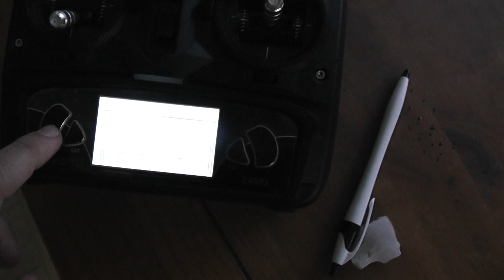ESKY 150 controlled by DeviationTX Nightly Build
Thanks to a  new great job of Victzh, it's now possible to fly new Helo from ESKY such as this very nice ESKY 150. This new protocol will be pushed asap in the last Nightly Build. To flight with your devo controller, you will need to install a nRF24L01+PA+LNA chip.

I got my ESKY 150 at BG:

nRF24L01+PA+LNA module